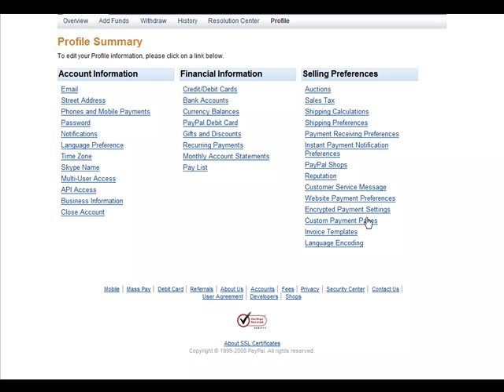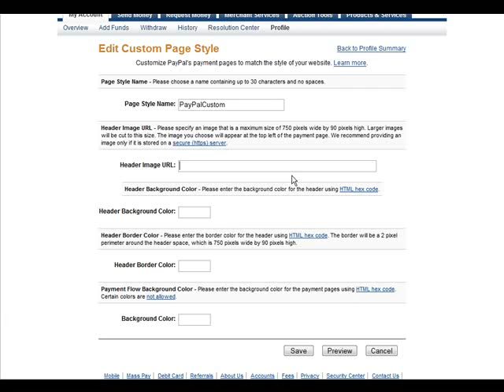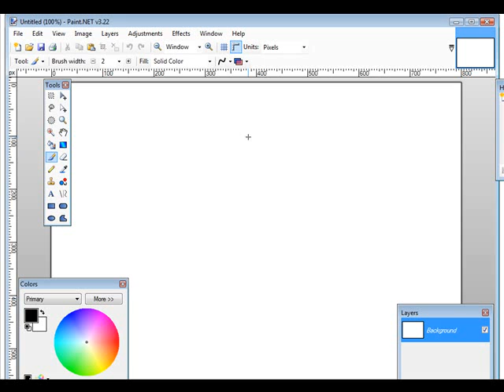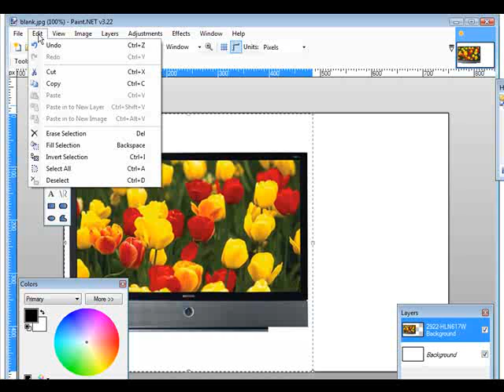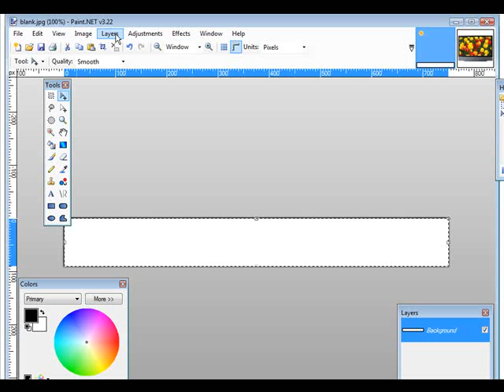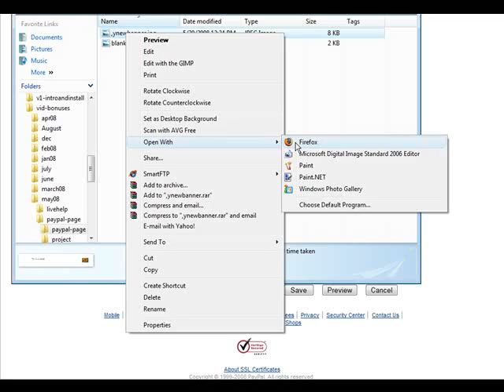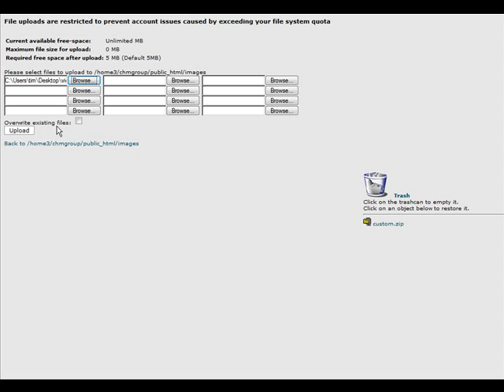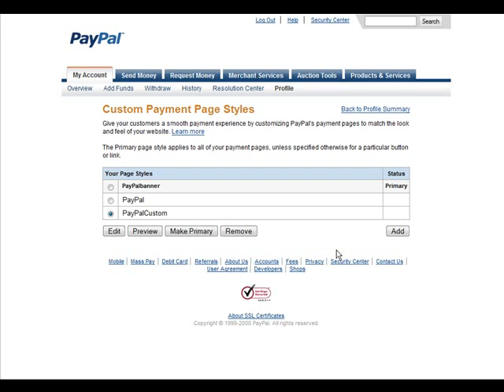How To Create a PayPal Custom Payment Page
Customize Your Payment Pages